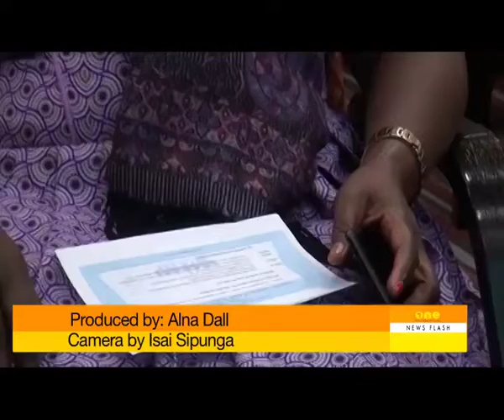“It’s all about inclusivity” Minister Tweya at 4th National ICT Summit launch. By: Alna Dall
According to Minister of Information Communication and Technology Tjiriko Tweya, stakeholders from all industries should use this year’s summit to reflect on ICT trends, opportunities, innovations and challenges The Minister spoke at the launch of the 4th National ICT Summit. After his opening speech, Minister Tweya encouraged inclusivity and active participation by signing onto the summit website. The ICT Summit will be held from the 9th to the 11th of October this year and the Ministry encourages potential sponsors, exhibitors and participants to contact the organizing committee if they wish to be a part of this year’s summit.